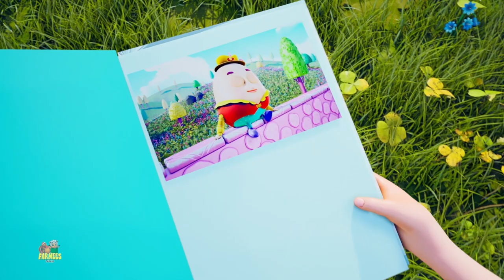Boo Boo şarkı Okul öncesi Eğitim + Daha Fazla Tekerleme Koleksiyon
Bu şarkıları alfabe, sayılar, şekiller, renkler ve çok daha fazlasını öğrenmek için harikadır. Çocuklarınızın tekerlemeleri öğrenmeleri için tek durak noktasıyız.